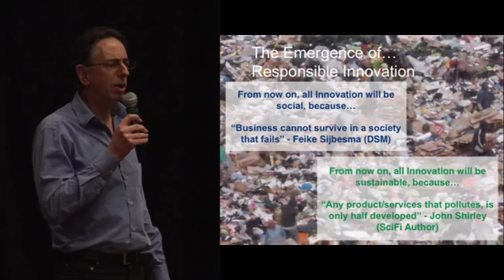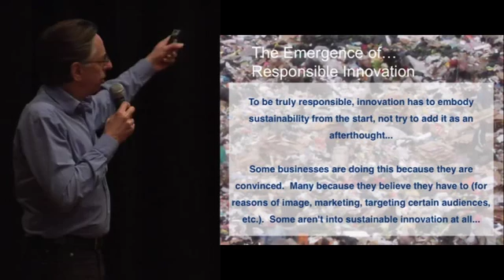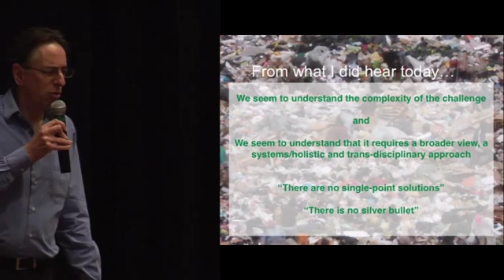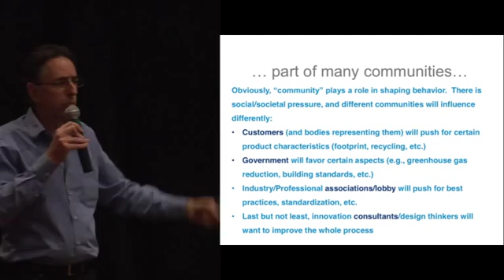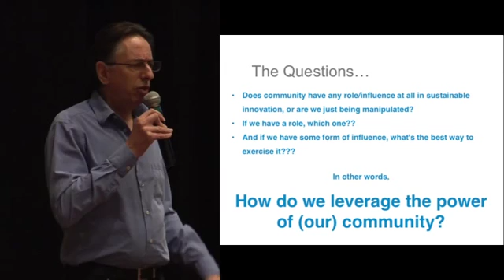DaS11 - Chris de Neef